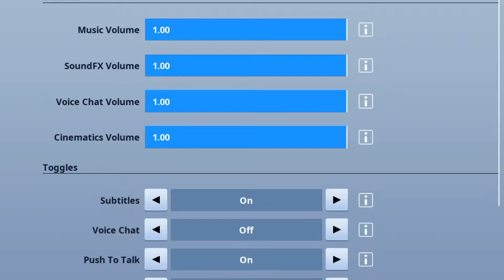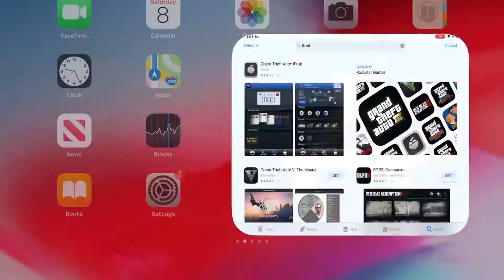Fortnite Series Part 9-2: Volcano Vent